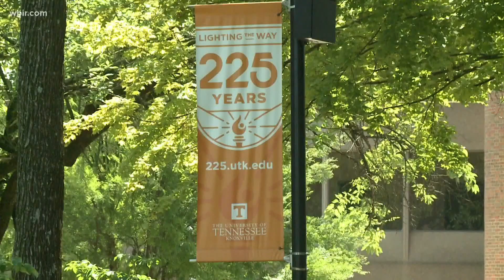UT Knoxville students start moving into dorms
Unlike in years past, students had to sign up for a move-in appointment.